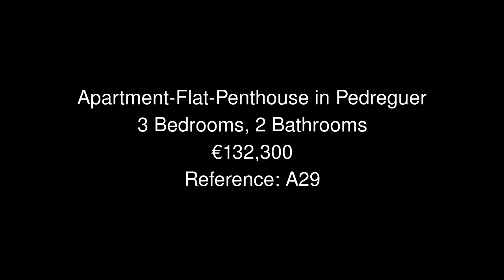Apartment Flat Penthouse in Pedreguer Price 132300 Ref A29